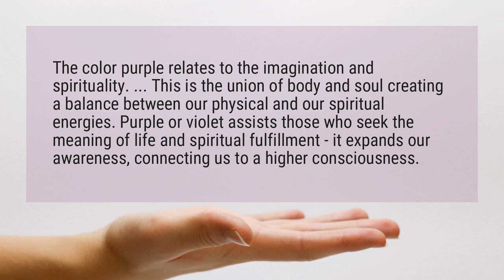What does the color purple mean spiritually?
The color purple relates to the imagination and spirituality. ... This is the union of body and soul creating a balance between our physical and our spiritual energies. Purple or violet assists those who seek the meaning of life and spiritual fulfillment - it expands our awareness, connecting us to a higher consciousness.